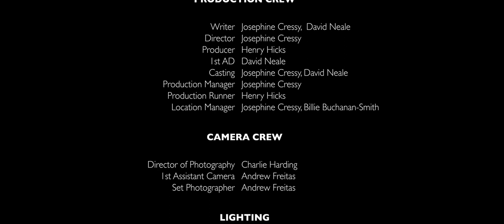Lily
Hey guys! This is a short film about Alfie, a young high school boy who purchases an artificial intelligent robot named Lily to take to his prom. It is about acceptance and friendship. Alfie has felt isolated and anxious his entire life which coming to the end of his education.

He wants to connect and create at least one happy memory. His goal is to take Lily which is an artificial intelligent robot in human form to the graduation party.

However, all is not what it seems. Alfie expects a quiet sweet girl but what he gets is an angel with a devilish attitude. She is malfunctioned and is very extraverted which forcing Alfie into situations he would never normally enter. She takes him on a wild journey that he initially hates. However sometimes in life, you don’t get what you want. You get what you need.

In this short film, my main role is an editor. My second role are a lighting assistant and sound assistant. As an editor, I have to make sure that the sequences of the scenes are correct, smooth visual and the sound are all sync. As a lighting assistant, I assisted the gaffer to set up the lighting and control the brightness or colour mood. As a sound assistant, I assisted the sound recordist to record the sound and hold the boom mic for the film. I have to make sure that the sound are clear and on a just right sound level or volume.

Software used:
Adobe Audition
Adobe illustrator